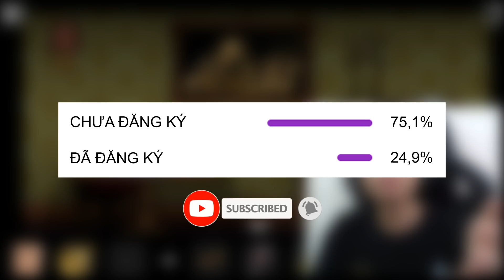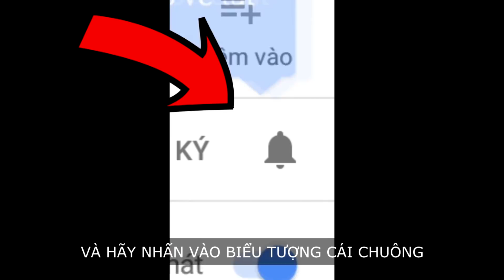TỦ GIAM NGƯỜI TRONG THƯ VIỆN !!! (Pobbrose Đồi quên lãng) ✔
Pobbrose chơi game bựa Đồi quên lãng Forgotten Hill Disillusion